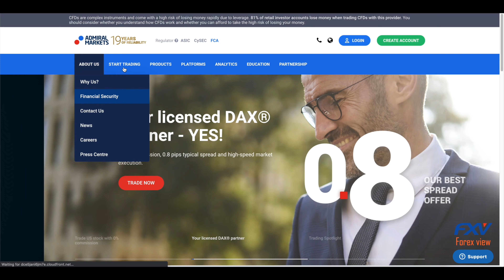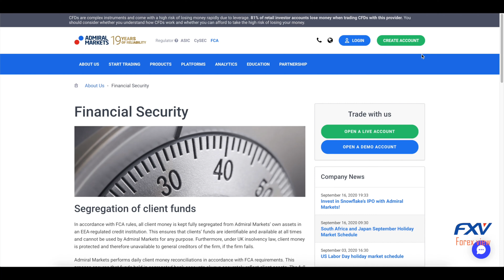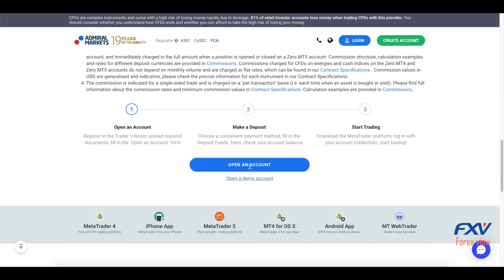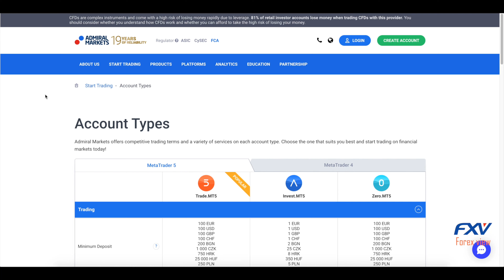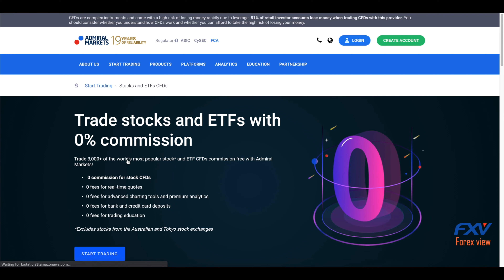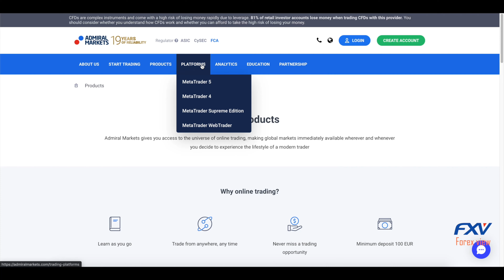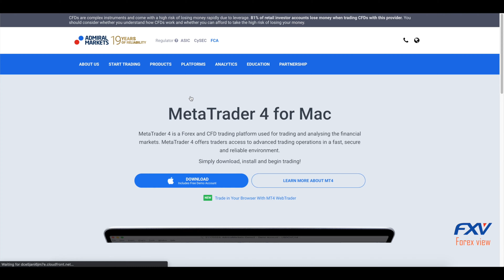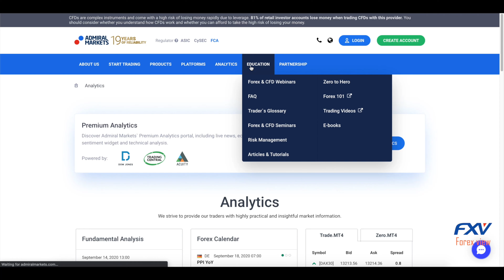Admiral market review 2024 - Admiral Markets Is It A Scam? or Legit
(Best in Asia)
Admiral Markets is a forex and CFD broker offering the MT4 and MT5 trading platforms. Our review of the online broker will cover the login process, minimum deposits, demo accounts, plus leverage and spreads. Find out whether to open an account with the Admiral Markets Group.

Company Details
Admiral Markets was founded in 2001. Today, the company’s several hundred thousand active traders can be found in countries worldwide, from Germany to India. The group’s headquarters are in Tallinn, Estonia, although the company has offices in several cities, including London and Zagreb.

Admiral Markets holds licenses with various regulatory bodies, including the UK Financial Conduct Authority (FCA) and the Australian Securities and Investments Commission (ASIC).

Trading Platforms
Admiral Markets has partnered up with MetaQuotes to offer the full suite of MetaTrader platforms, including MT4, MT5, MetaTrader WebTrader, and a MetaTrader Supreme Edition.

MT4
MetaTrader 4 is the world’s leading retail trading platform, particularly for forex and CFD trading. The software can be downloaded to Mac and Windows devices.

The MetaTrader 4 system is fast, reliable and comes with a range of useful features, including:

Multiple time frames, from one minute up to one month
Automated trading through APIs
Customisable indicators
Rich historical data
Advanced charting
One-click trading